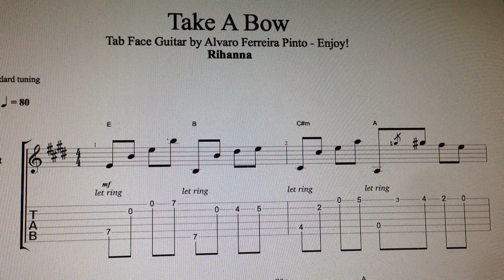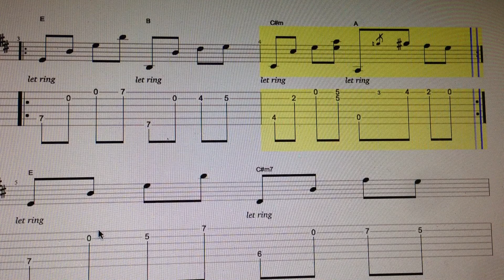Take a Bow Rihanna Chordsriff Tab Face Guitar by Alvaro Ferreira Pinto Enjoy!